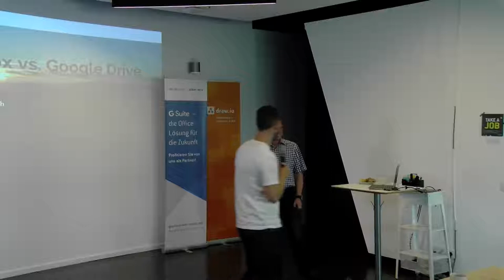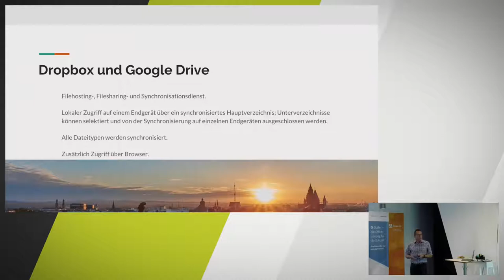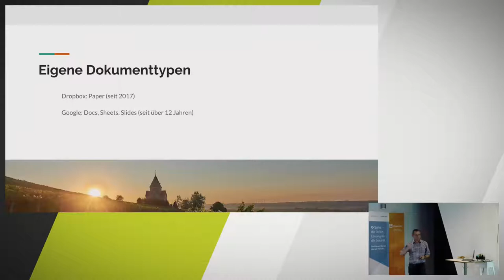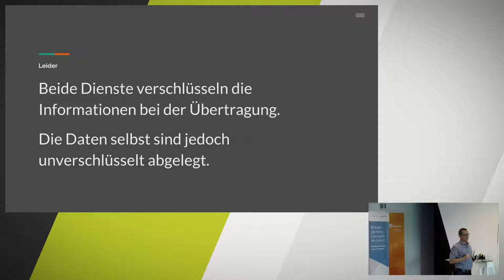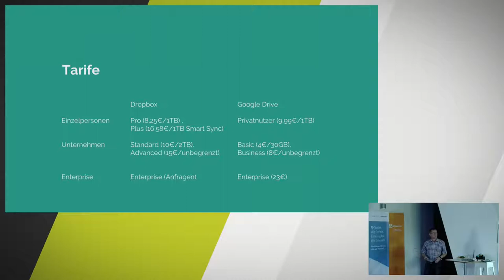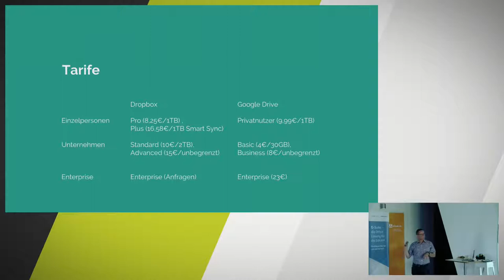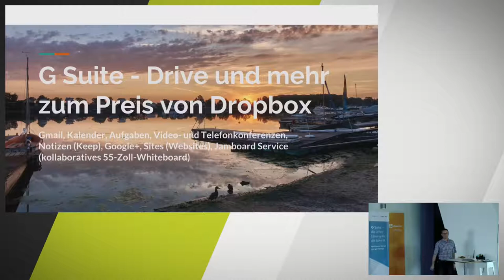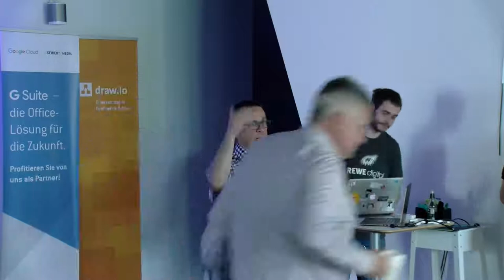Dropbox und Google Drive im Vergleich - Tarife, Filesharing, Synchronisierung in die Cloud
Frank Hamm präsentiert einen Vergleich der beiden Cloud-Speicher Dropbox und Google Drive und geht dabei auf Fragen ein wie: Wie funktioniert die Synchronisierung bei Dropbox, wie bei Google Drive? Wie teile ich Dateien und welche erweiterten Dienste gibt es noch dazu, wie Dropbox Paper und die anderen Tools der Google G Suite.